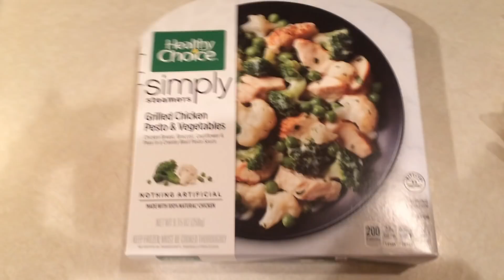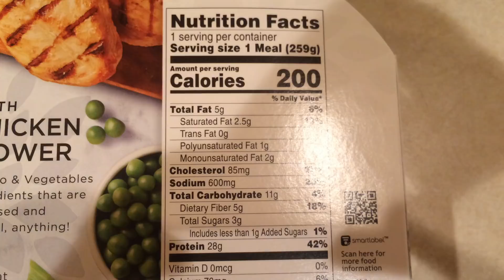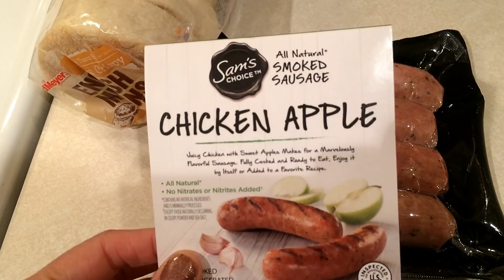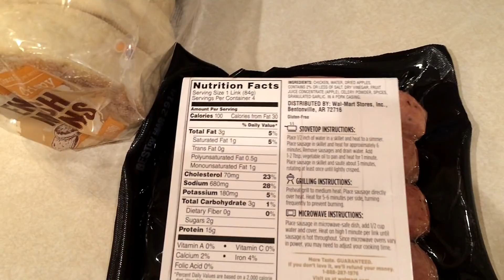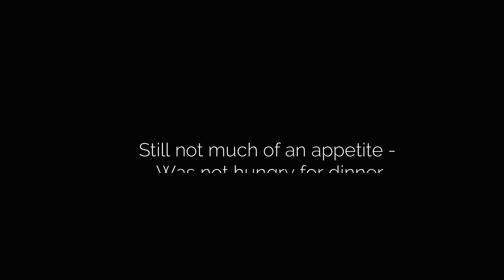What I Eat to Lose Weight | Monday & Tuesday on Weight Watchers Freestyle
Hi everyone!! I am back from having the flu for a week ☹  I was still not well enough to do my normal grocery shopping and  meal prepping, so this week is going to be about easy, simple and convenience food.  If you are new to my channel, please take note this is not my usual style of eating and I tend to try and eat more whole foods versus processed foods.  I am hoping to be back to my normal self by this weekend!

Hi I'm Jess! I am a wife and mother working outside the home following the Weight Watchers program.  Please follow along my Weight Watchers Journey to Healthy!

Products I Love
Want to try the Teami Detox Tea or other Teami products?  and use the code JESSWW to receive 10% off your order OR use the code WW15 to receive 15% off of orders over $24.

Some videos may contain products that were sent to me to test, but I will always give my own honest opinions. I have never accepted payment for a review. This adds no extra expense to you. I appreciate your support of this channel!